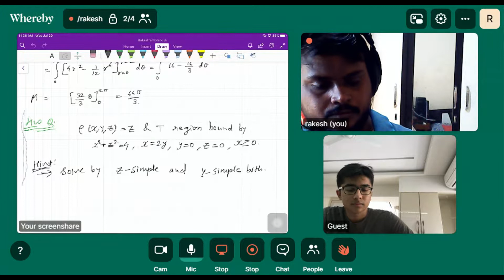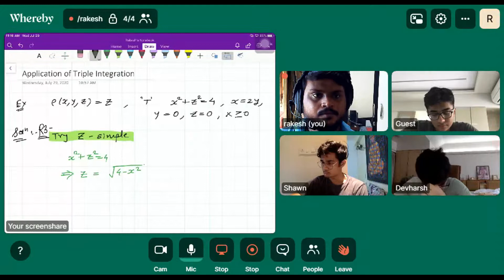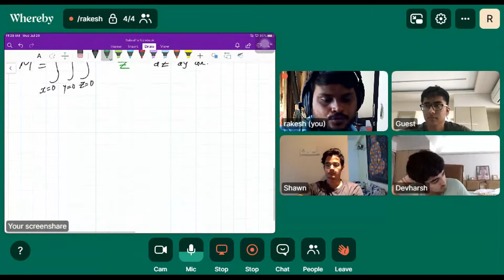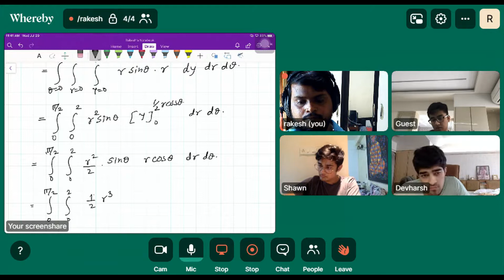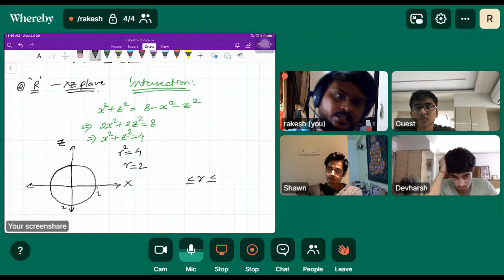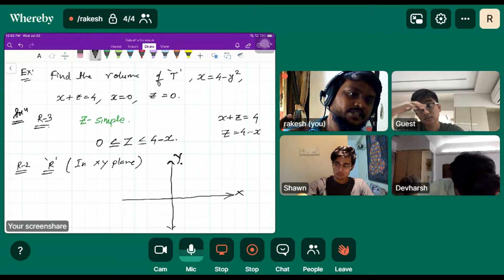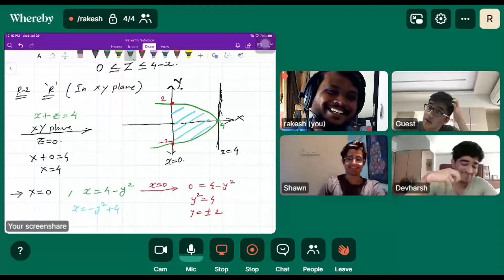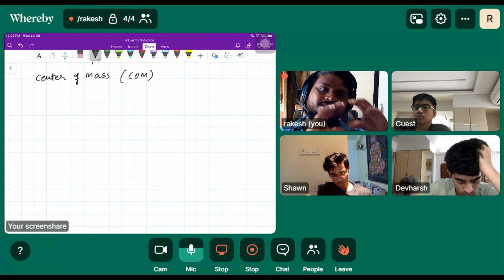Engineering | Undergraduate Math | Application of Triple integral 1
Calculus-3 By Professor R V Jha